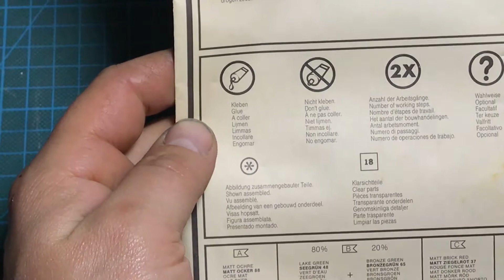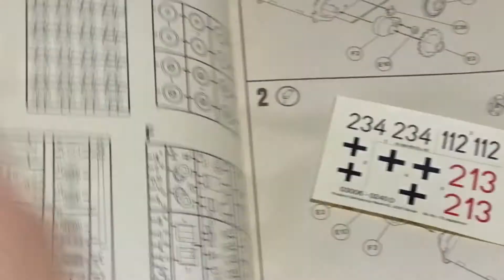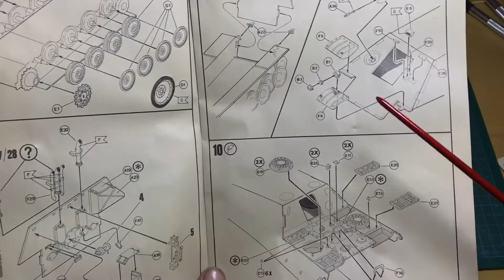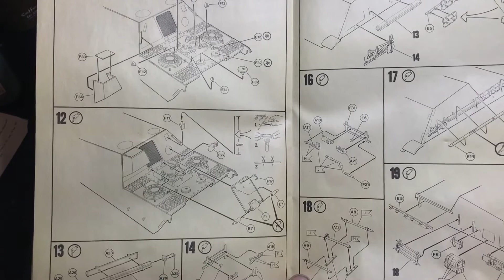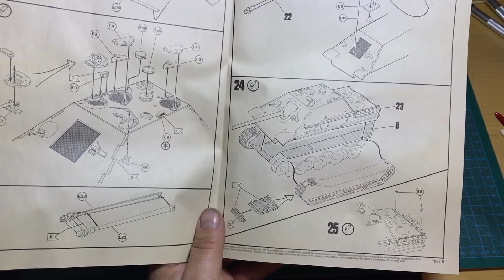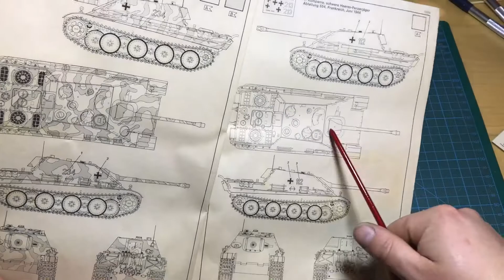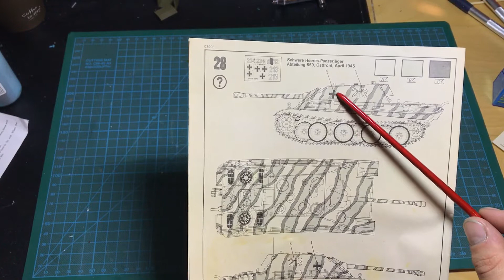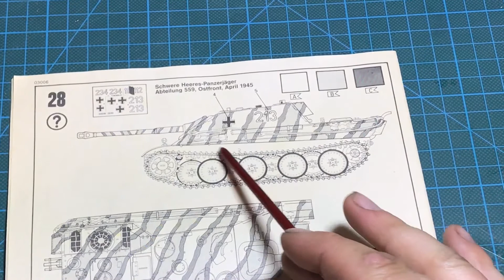Grundlagen im Modellbau: Die Anleitung